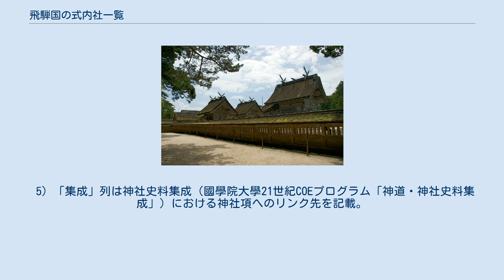飛騨国の式内社一覧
飛騨国の式内社一覧（ひだのくにのしきないしゃいちらん）は、『延喜式』第9巻・第10巻「神名帳上下」（延喜式神名帳）に記載のある神社、いわゆる「式内社」およびその論社のうち、飛騨国に分類されている神社の一覧。
 『延喜式』神名帳では、小社8座8社を記載。
 2）格の「名神大」は名神大社を、「大」は式内大社（名神大社除く）を、「小」は式内小社を意味する。
 3）比定社が複数ある場合、最も有力なものを無冠で示し、他の論社には「（論）」を冠した。
 4）本来の式内社とは認めがたいものの、式内社を合祀したなどその後継を主張するもの、その他参考の神社には「（参）」を冠した。
 5）「集成」列は神社史料集成（國學院大學21世紀COEプログラム「神道・神社史料集成」）における神社項へのリンク先を記載。